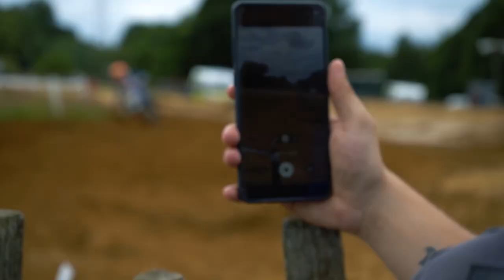Day at MX Canada Heights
Had a great time watching people fly around 😅 need to touch dirt myself. The want for a dirtbike is constantly reminded 😬

Location: MX Canada Heights, Swanley BR8 8DX